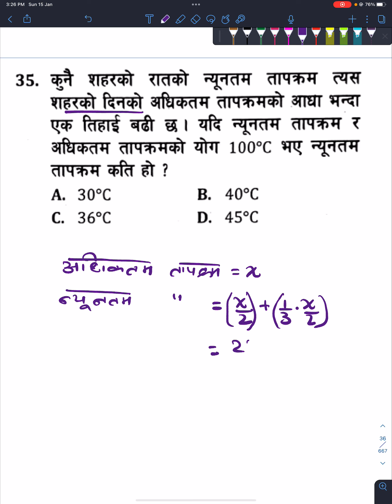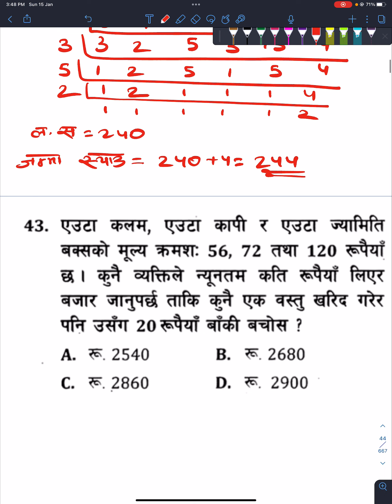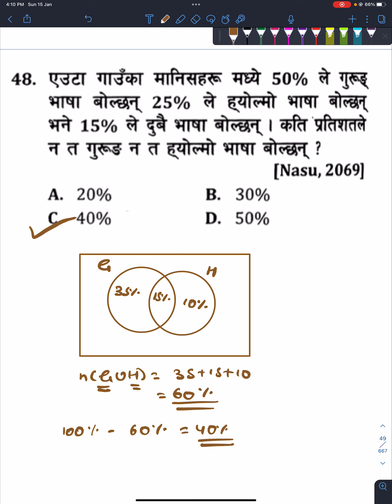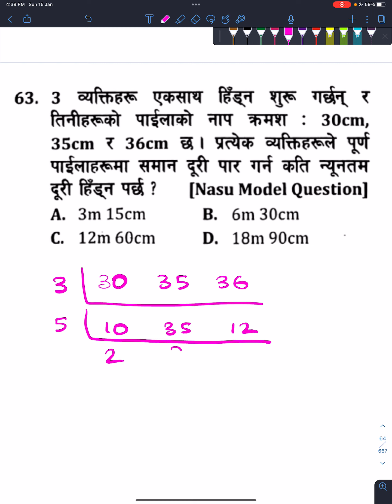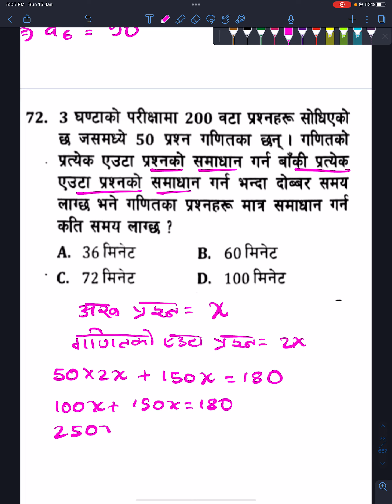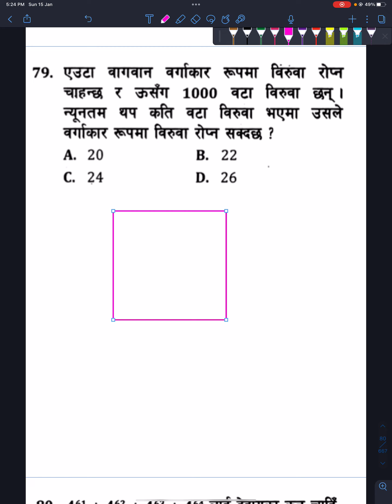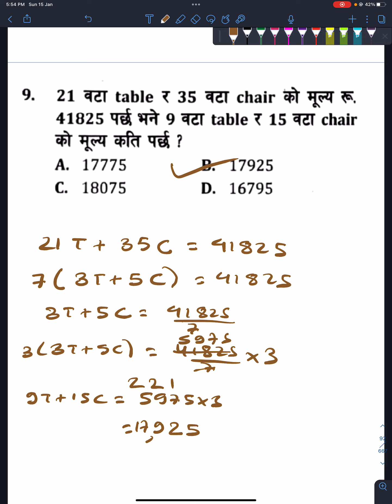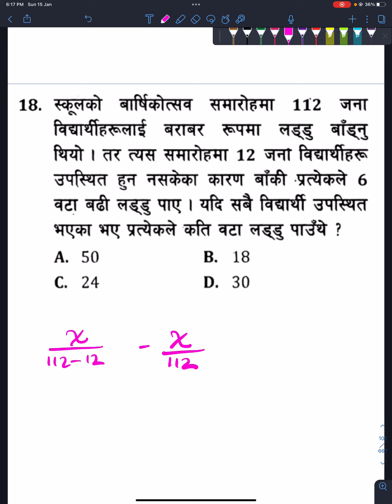Loksewa IQ Set Solution 6 | IQ Feedback Class | Loksewa Tayari Class | Nasu | Kharidar | Officer